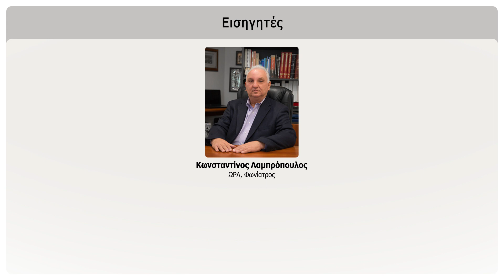Βιωματικό σεμινάριο "Φωνή, Επιστήμη και Τέχνη" (trailer) | Voci Contra Tempo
Το Γυναικείο Φωνητικό Σύνολο Voci Contra Tempo διοργανώνει ένα Βιωματικό Σεμινάριο/Διημερίδα στη Θεσσαλονίκη (20-21 Απριλίου), αφιερωμένο στην υγεία, φροντίδα και σωστή χρήση της φωνής.

🎙️Με τους εξαιρετικούς εισηγητές από την Αθήνα:
Δρ. Κωνσταντίνο Λαμπρόπουλο, Φωνίατρο, ΩΡΛ
Ελπίδα Κουτσουμπάκη, Ειδική Φωνοθεραπεύτρια, Λογοθεραπεύτρια, Ψυχολόγο
Ελένη Λαδά, Λογοθεραπεύτρια MSc, Pg Cert
Δήμητρα Παπασταμάτη, Voice Pilates Instructor

📅Συνοπτική Παρουσίαση Ενοτήτων:
Σάββατο: Αναπνοή και Λάρυγγας
Κυριακή: Αντήχηση - Προβολή Φωνής
Στήριξη Σώματος - Φωνής.

Σε όλες τις ενότητες θα συμμετέχουν ενεργά όλοι οι συμμετέχοντες, όλων των ειδικοτήτων, χωρίς τον φόβο της ατομικής έκθεσης για όσους δεν το επιθυμούν.

📍 Τοποθεσία:
Ο χώρος θα ανακοινωθεί σύντομα.

🎫Κόστος Συμμετοχής:
50€* (για όσους δηλώσουν συμμετοχή έως τις 17/3) -early bird-
60€* (για όσους δηλώσουν από τις 18/3 και μετά)
Φοιτητές/ΑΜΕΑ/Άνεργοι: 35€*

Θα δοθούν Βεβαιώσεις Συμμετοχής.

🌟Δώστε στη φωνή σας την προσοχή που της αξίζει!

Με την ευγενική υποστήριξη της GeloRevoice